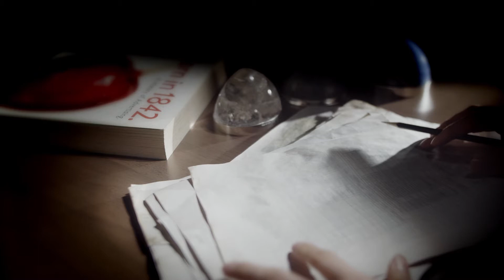2020000525 Paperweights Sea Jasper with Silver Rims